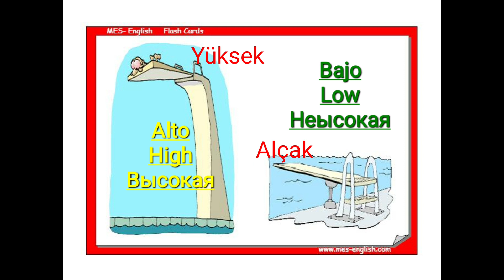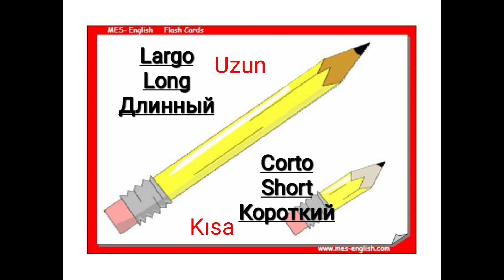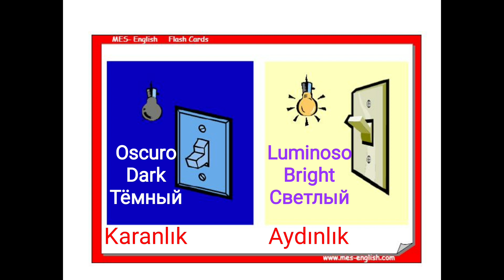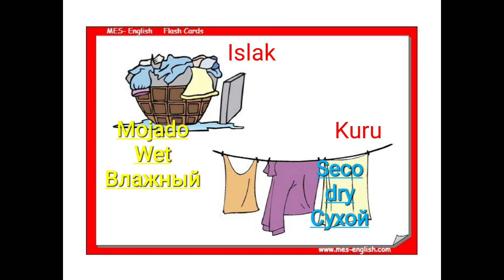18 adjetivos más usados en Turco (con sus antonimos) (APRENDER TURCO)